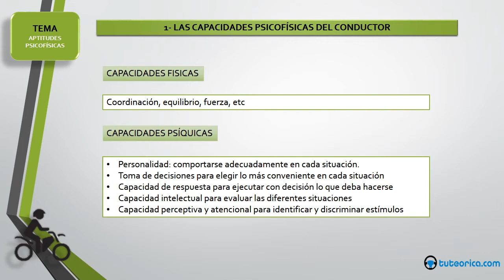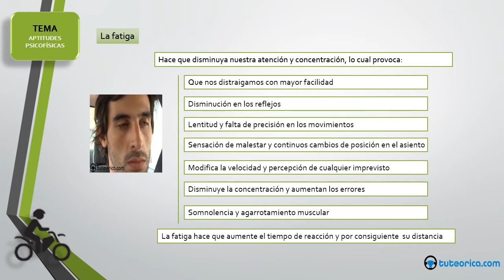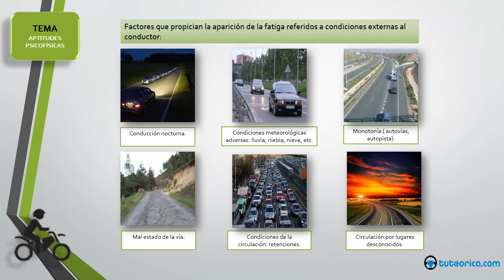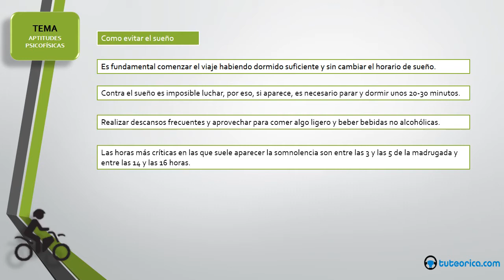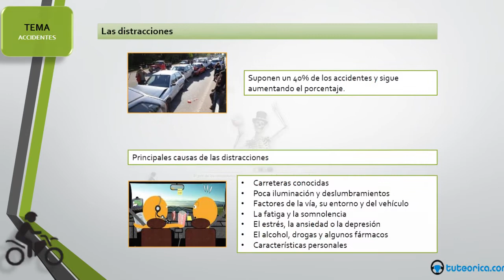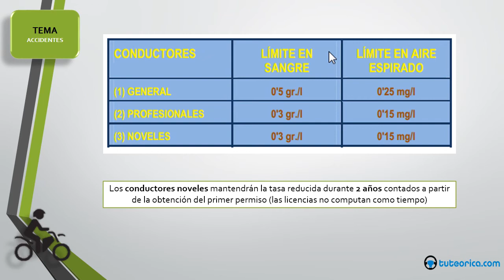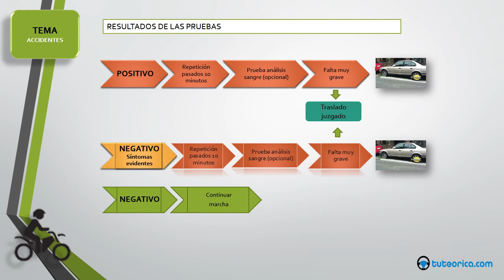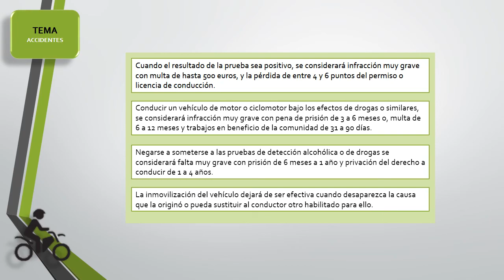Permiso de motocicleta HD: 8- Las condiciones psicofísicas del conductor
En este vídeo vamos a estudiar las condiciones psicofísicas que requiere un conductor de motocicleta para circular con seguridad, además, analizaremos los factores que pueden afectar a estas capacidades.